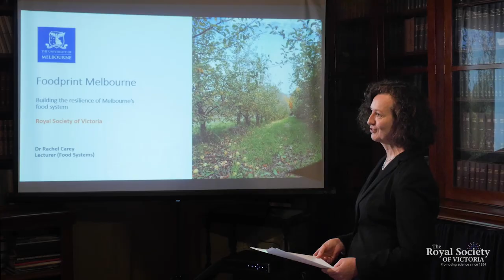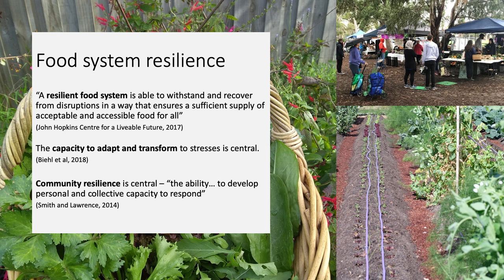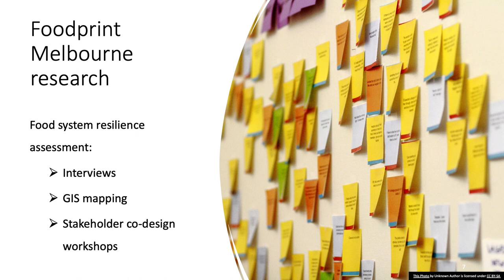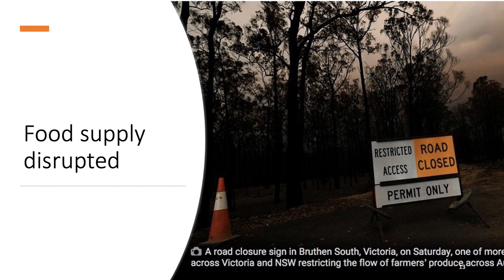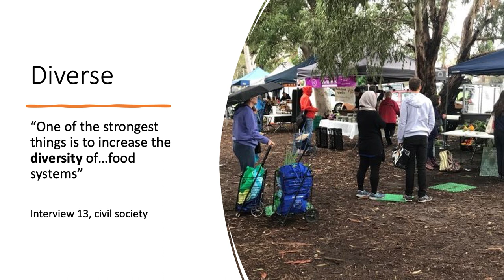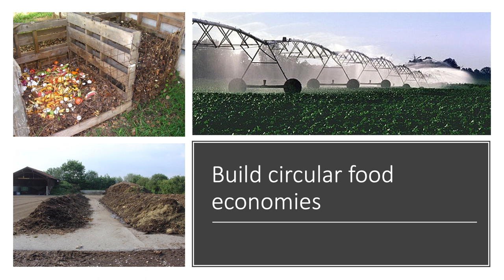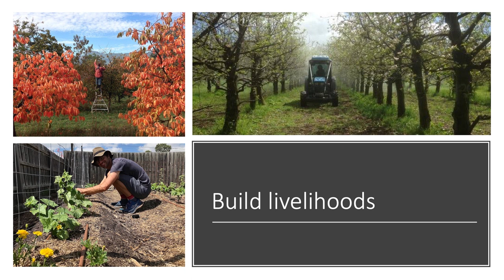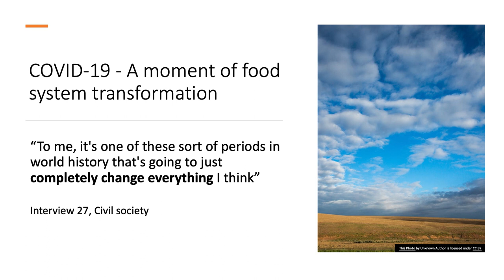Foodprint Melbourne: Building the Resilience of Melbourne’s Food System (Short)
We tend to think of Melbourne and other Australian cities as places that are food secure; nationally, we produce enough food to support 60,000,000 people, more than twice our population, in service of our role as a major exporter of primary goods and food products. Supermarket shelves are usually filled with food, all year around. But in the last 18 months we’ve seen images of sparsely-occupied shelves, crops being dug back into their fields and students queueing for food vouchers. The compounding crises of bushfire and pandemic have revealed some of the cracks in our food supply system, flaws that make our population vulnerable to scarcity.

Dr Rachel Carey, a Lecturer in Food Systems @UniversityofMelbourne and leader of the Foodprint Melbourne project, here explores what we need to do to strengthen the resilience of Melbourne’s food system to future shocks and stresses, particularly those related to climate change and pandemic, seeking a more nuanced conversation about matching up available resources with the healthy, sustainable diets we want our population to be maintaining.

We can leverage the lessons from the pandemic to transform the way we manage our food system, through strengthening local and regional food supply chains; sustaining the productivity of fertile land on the urban fringe; building efficient, circular food economies to minimise waste; promoting resilient, sustainable production systems adapted to a changing climate, such as regenerative or agri-ecological approaches; building livelihoods through addressing insecure employment, low wages and poor working conditions in the food industry; and redesigning systems of food relief to ensure equitable, dignified access to healthy, sustainable, culturally-appropriate food during times of system stress.

Produced with the support of the Inspiring Victoria Program.